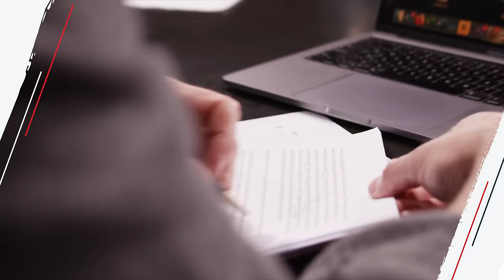Finding the Balance Between Love and Boundaries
On today’s episode, we hear about:
- A woman with high-functioning autism who wants to learn how to enjoy people
- A wife desperate for her in-laws to move out of their home
- A wife unsure of if she should let her stepdad back into her life

Twitter (@johndelony)
Instagram (@johndelony)